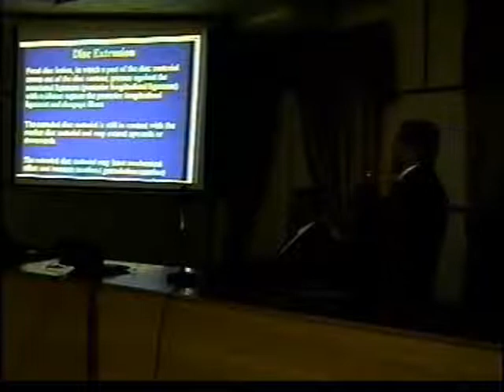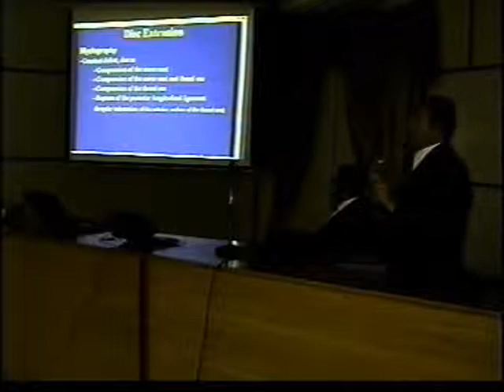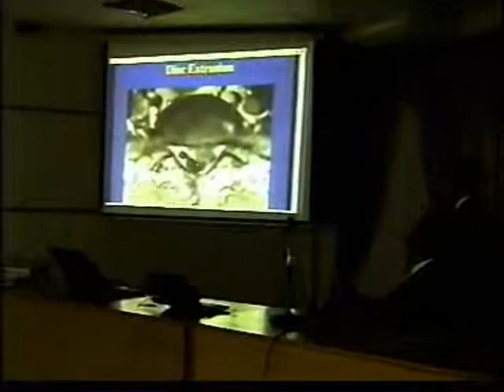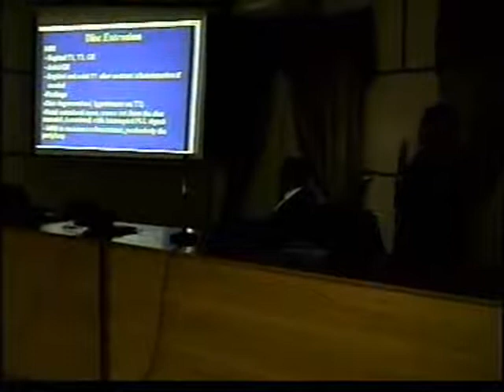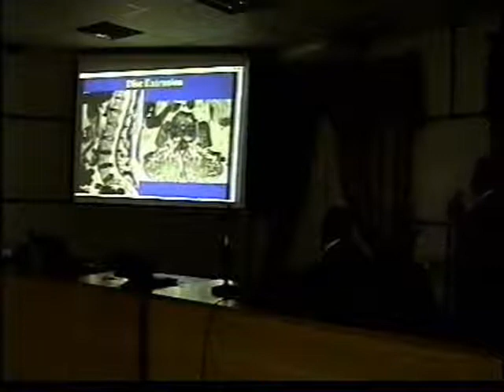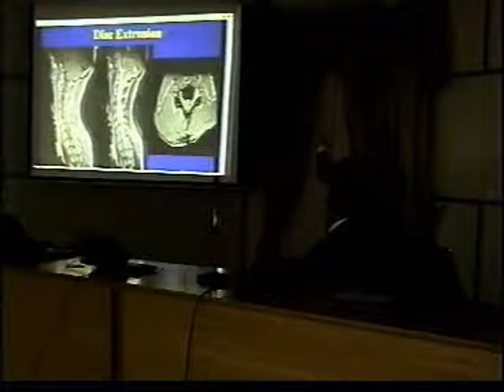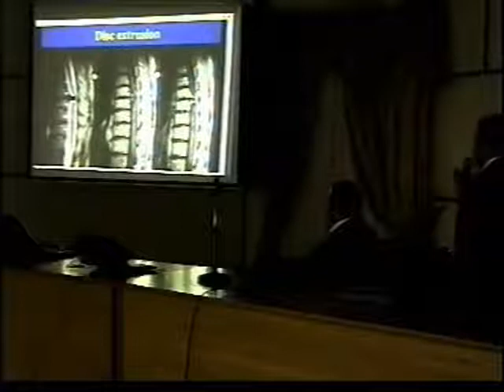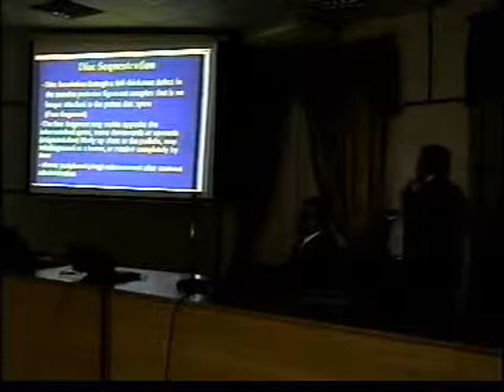عمرو الخضراوى 5 Imaging of Spine..... from A to Z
فعاليات المؤتمر الطبى تحت عنوان
Imaging of Spine. from A to Z
تحت إشراف
أد. عمرو الخضراوى استاذ رائر جامعة جون هوبكنز الأمريكية
أد. سعد الجبالى استاذ بجامعة الأزهر